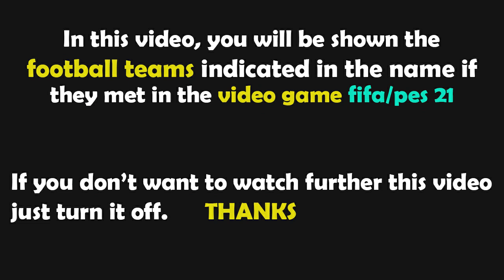PES 2021 Gameplay | Egypte - Sénégal - 2022